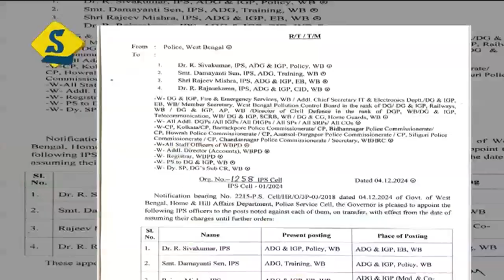সরানো হল রাজ্য পুলিশের গোয়েন্দা প্রধান রাজশেখরনকে